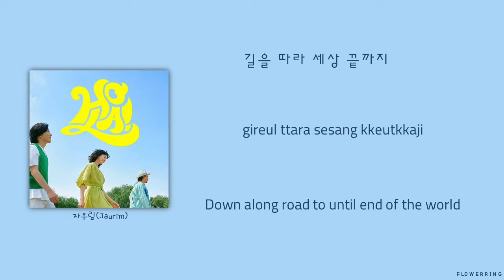자우림 (JAURIM) - HOLA! (Lyrics Eng/Rom/Han/가사)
| Sorry because my mistake in the video|
*The translation may have inaccuracies *

CREDITS: •Han|Rom - genie music, flowerring
•Eng – flowerring

All rights deserved to owner